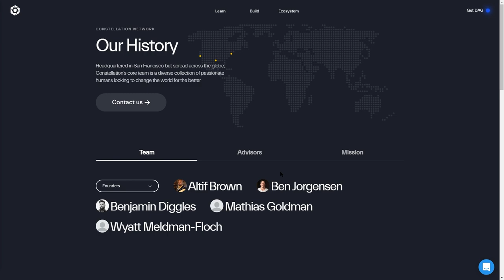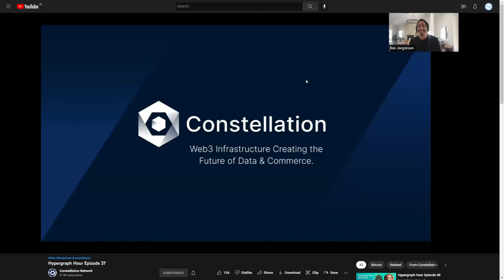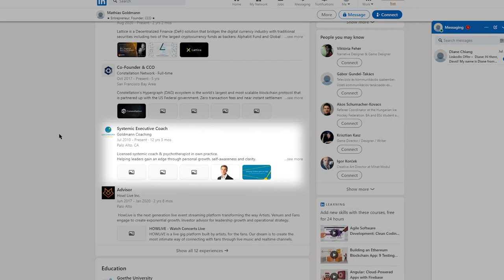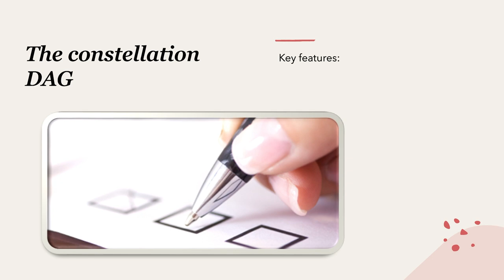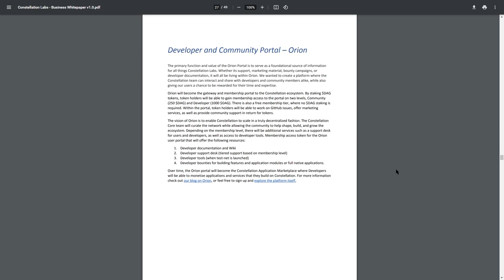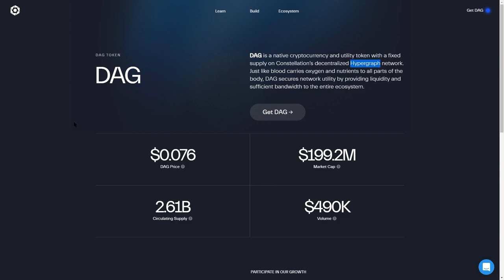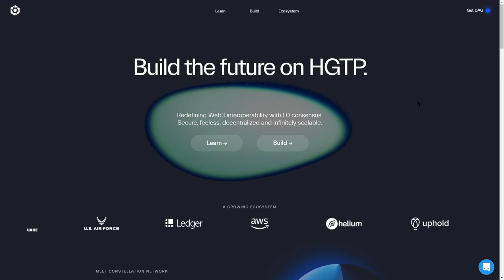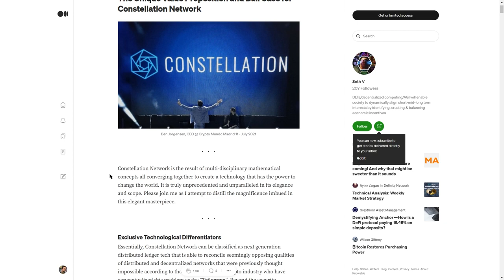CONSTELLATION DAG HONEST REVIEW. First next gen platform to be up and running?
Hi guys, finally new review! Sorry to be making them somewhat slow, but yet steady! Today we will talk about Constellation DAG, very impressive platform where its token is well as tokenized bandwidth. Impressed? Well there might be one or two more impressive sides of DAG.

00:00 Intro
00:43 What is DAG?
01:19 The team
06:35 The whitepaper
10:20 The token DAG
11:42 The community
12:46 My critical points
14:53 The conclusion

BTC bitcoin:144gNfbZYKoU15ZGE1tnuPSiNVkPC1jp4p

ETH 0xB5967971aC3d4c7333B4Cb897edF90Cf340bfDdC

LTC LVPJJp9TE6RswhQ3Un6UYjohsp7XwGnjES

BCH bitcoincash:qrhrprvgntqylxsdqaxg4ada9eclt4rd4gaj4y0af7

ZEC t1ThtcZKCBVvcg7xggu5jsWnCF5mGufpTFt

Upbeat Event Travel by Infraction

❰Chillstep❱ Sappheiros - Memories